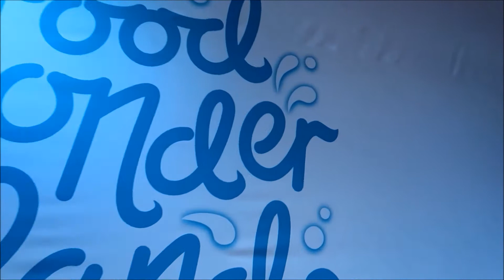Sydney Good Food and Wine Show 2017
Follow me as we explore the annual Sydney Good Food and Wine Show. This year, the show has finally returned to the International Convention Centre in Darling Harbour after undergoing 3 years of revitalisation. Foodies must check this out!

xxWinny

[FOLLOW ME]
WINNY

[VLOGGING EQUIPMENT]
Vlogging camera: Canon G7x Mark II
Tripod: Joby GorillaPod Original
Microphone: Blue Snowball USB microphone